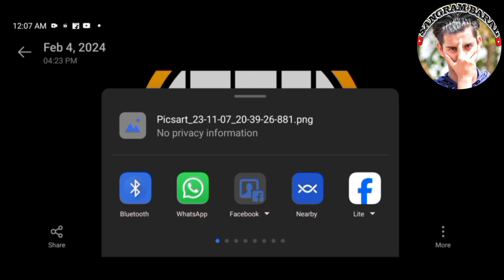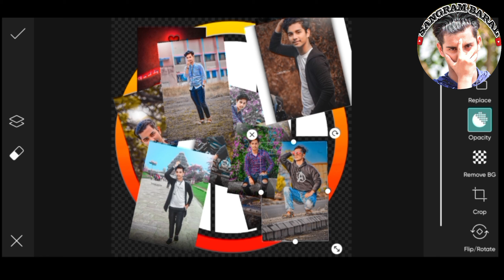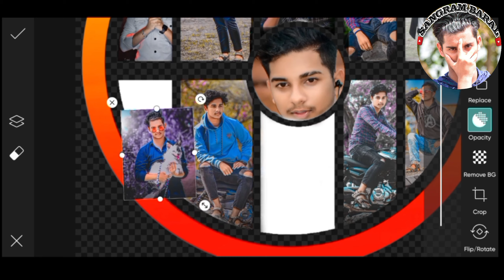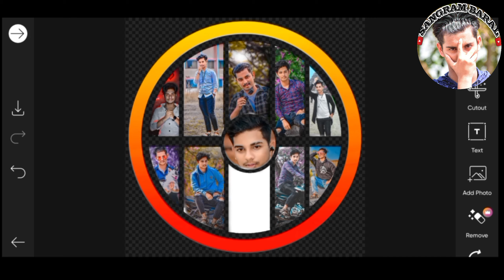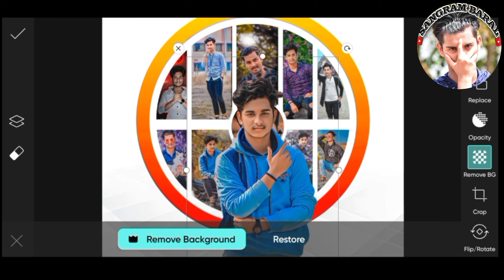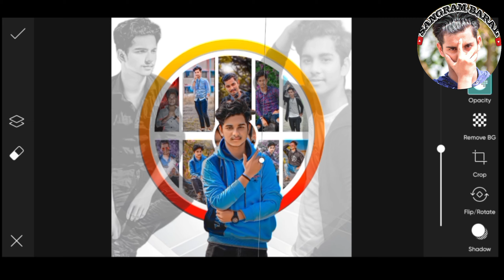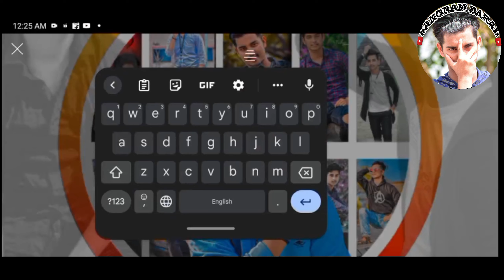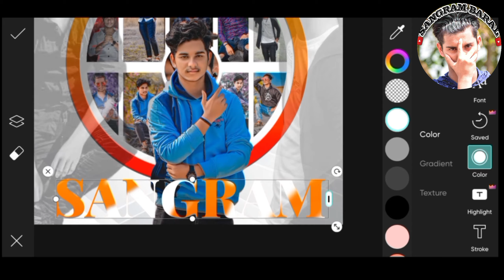Birthday CDP editing in PicsArt cdp editin in picsart | Birthday Poster Editing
This video post provides a step-by-step guide on using PicsArt,a popular editing tool.It explains the importance of removing background in photo editing, explains how to get started,how to remove the background,customize the background,and fine-tune the subject. The guide also includes instructions on how to import and export photos,and how to use the  "Blend" tool.

Those interested in keeping up with my most recent posts can find me on ✅ :

Keep watching

Keep learning

Keep editing

A